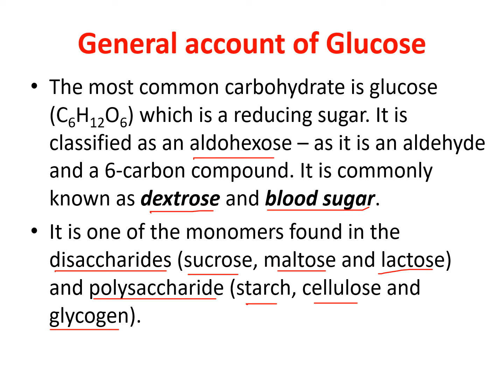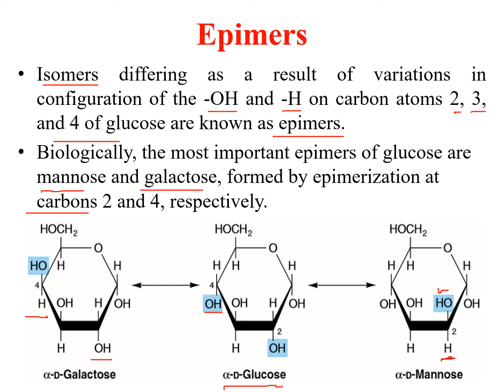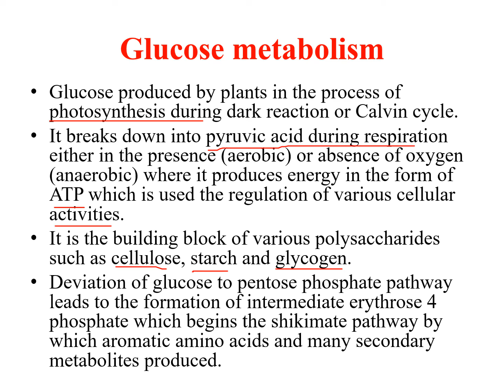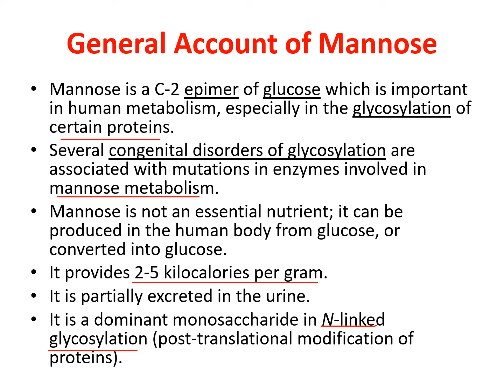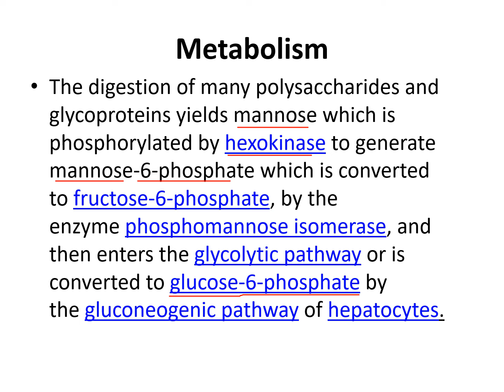Biochemistry I (Carbohydrates) Lec 2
It is all about Biochemistry